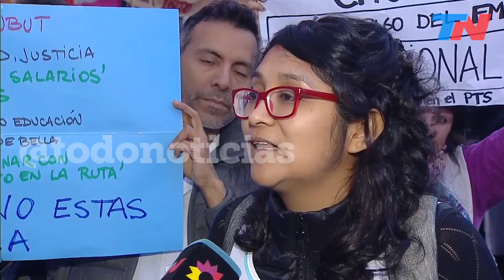Crisis y tensión en Chubut: la protesta se mudó a Buenos Aires para visibilizar el conflicto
Se profundiza la crisis en Chubut: desde hace meses, los estatales cobran sus sueldos en forma escalonada. Ahora, la movilización se mudó a Bs. As.
Docentes chubutenses protestan en el Obelisco para visibilizar el conflicto en la provincia: llevan 40 días de paro
Noemí Barra (delegada docente): "La situación en la provincia es insostenible y docentes y estatales estamos sin cobrar hace meses y cada vez cuesta más vivir". Los cortes de ruta en medio de una situación dramática.